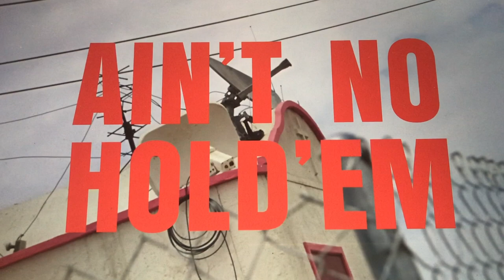Poker Players livin in Motorhome RV’s talk about Beyoncé new Country song called “Texas Hold’em”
Poker players talk about Beyoncé New Hill-Billy song called “Texas Hold’em”